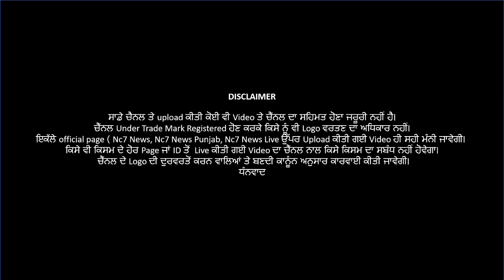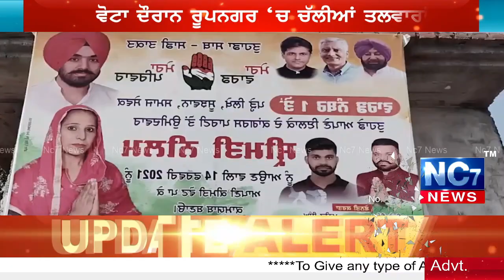LiveBulletin || Punjabi Khabra || Punjab 👉👉ਚੰਡੀਗੜ੍ਹ 'ਚ ਵੱਡੀ ਵਾਰਦਾਤ || Nc7 news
👉👉ਚੰਡੀਗੜ੍ਹ 'ਚ ਵੱਡੀ ਵਾਰਦਾਤ, ਮਹਿਲਾ ਕਾਂਗਰਸ ਦੀ ਪ੍ਰਧਾਨ 'ਤੇ ਅਣਪਛਾਤੇ ਲੋਕਾਂ ਨੇ ਚਲਾਈਆਂ ਗੋਲੀਆਂ
👉👉13 ਸਾਲਾ ਬੱਚੀ ਦੇ ਕਤਲ ਮਾਮਲੇ ਵਿਚ ਵੱਡਾ ਖ਼ੁਲਾਸਾ, ਜਬਰ-ਜ਼ਿਨਾਹ ਕਰਕੇ ਇੰਝ ਦਿੱਤੀ ਬੇਰਹਿਮ ਮੌਤ
👉👉ਆਖਿਰ ਗੁਜਰਾਤ ਦੇ CM ਨੂੰ ਕੀ ਹੋਇਆ!
👉👉ਸ਼ਟੇਜ ਤੇ ਬੇਹੋਸ਼ ਹੋਏ ਗੁਜਰਾਤ ਦੇ CM
👉👉ਪੰਜਾਬ ਦੇ 3 ਬੂਥਾਂ 'ਤੇ ਮੁੜ ਪੈਣਗੀਆਂ ਵੋਟਾਂ, ਸੂਬਾ ਚੋਣ ਕਮਿਸ਼ਨ ਨੇ ਜਾਰੀ ਕੀਤੇ ਹੁਕਮ
👉👉ਵੋਟਾ ਦੌਰਾਨ ਰੂਪਨਗਰ ‘ਚ ਚੱਲੀਆਂ ਤਲਵਾਰਾਂ
'👉👉ਪੰਜਾਬੀ ਯੂਨੀਵਰਸਿਟੀ' ਦਾ ਅਹਿਮ ਫ਼ੈਸਲਾ, ਬੰਦ ਕੀਤੇ ਜਾਣਗੇ 16 ਕੋਰਸ
👉👉ਸ੍ਰੀ ਨਨਕਾਣਾ ਸਾਹਿਬ ਜਾਣ ਵਾਲੇ ਜਥੇ ਦੇ ਸ਼ਰਧਾਲੂਆਂ ਦੇ ਕੋਰੋਨਾ ਟੈਸਟ ਸ਼ੁਰੂ